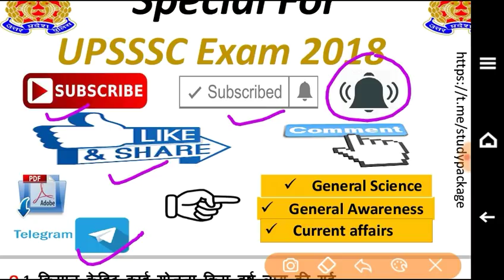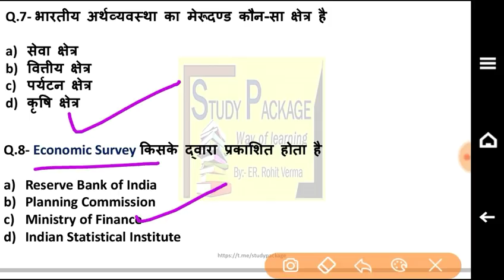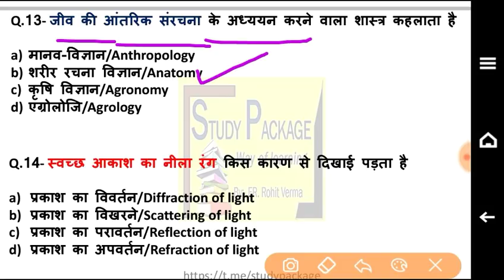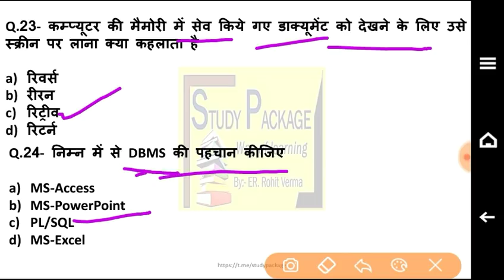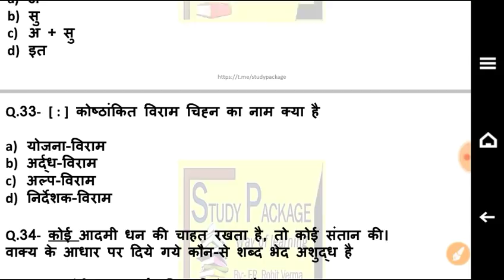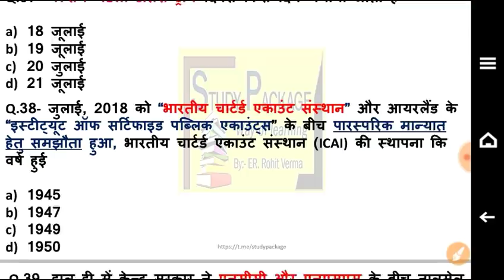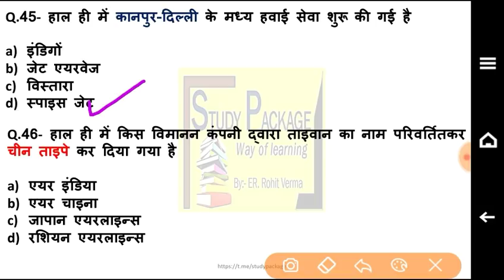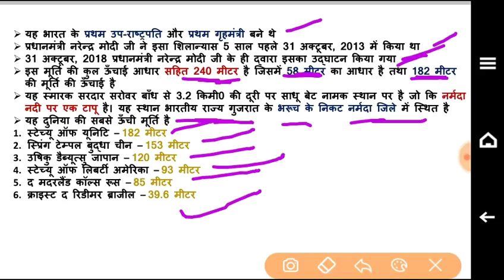UPSSSC VDO Exam क्रैस कोर्स - 7th video | Current affairs, General Science, General Awareness